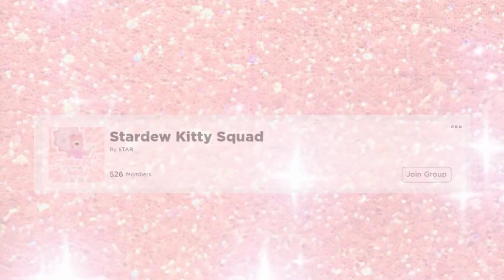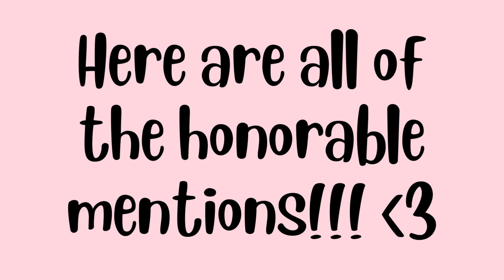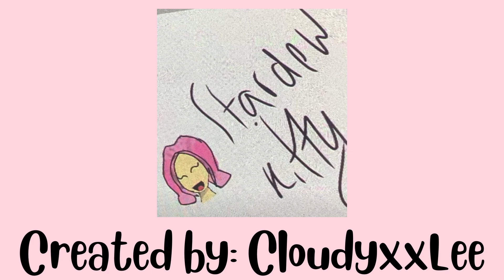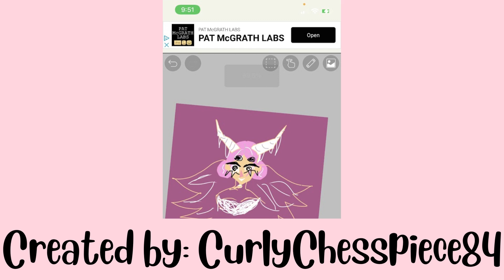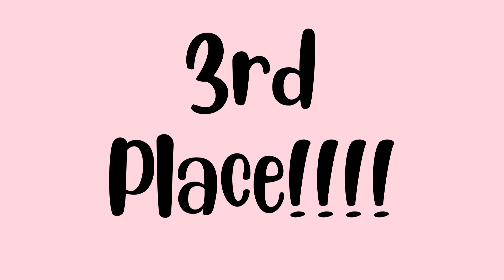FAN ART CONTEST RESULTS!!! *2022* Stardew Kitty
You all did AMAZING and I loved all of your entries so much!!!❤️❤️❤️
(The honorable mentions are in NO particular order btw!!)
Thank you so much to all of you for participating in this competition! :D
Also, those of you who got top 3 should have your ROBUX in your account very soon!! ❤️